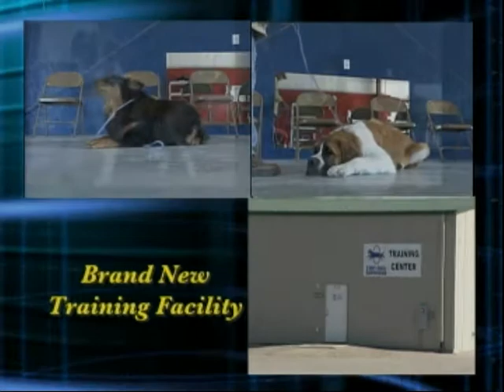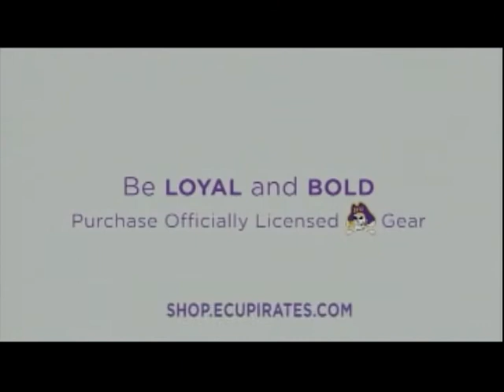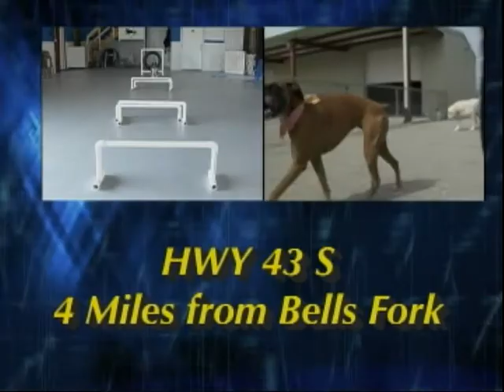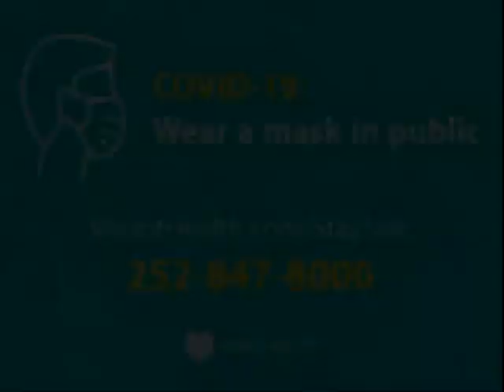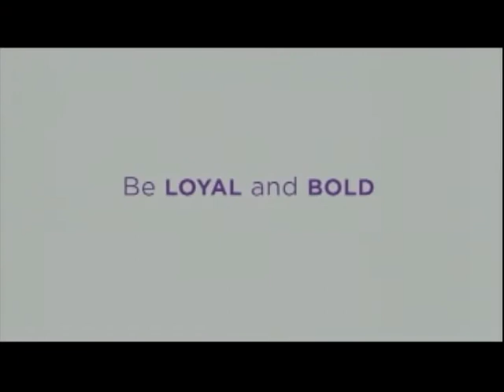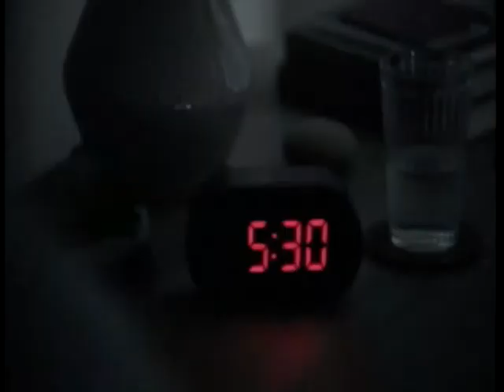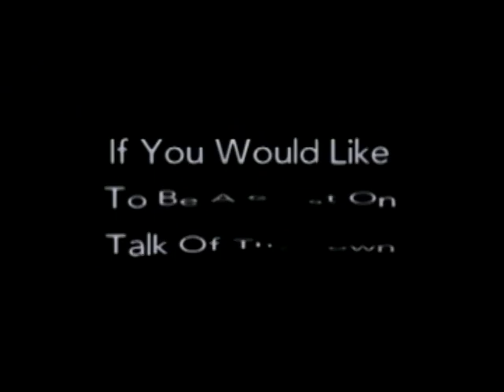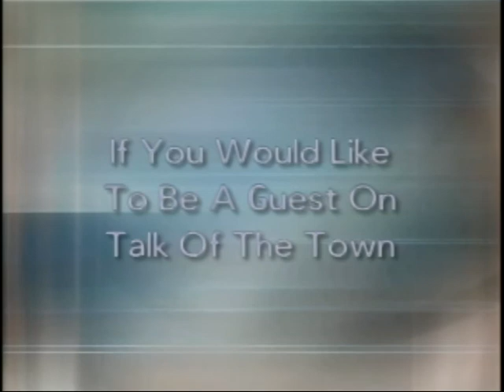Talk of the Town 10-13-2020